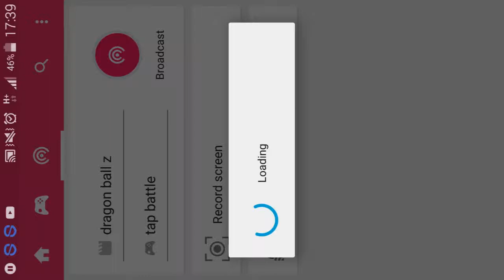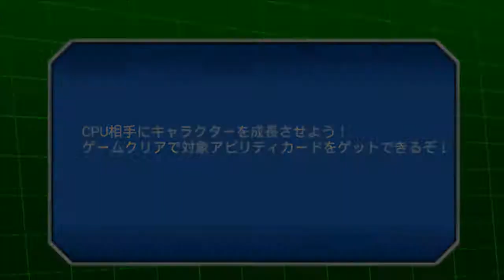Dragon ball z tap battle